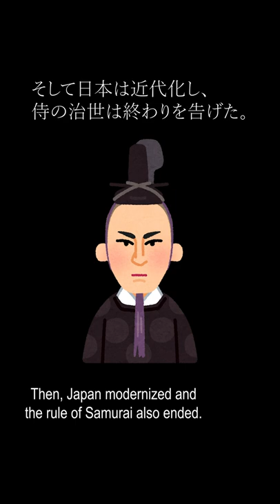What are Shogun & Bakufu? (Japanese History)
Shogun was originally just a military general appointed by the emperor. Over time, they came into power and established military government called “Bakufu”. The shogunate system was started by Minamoto no Yoritomo in 12th century. Shogun and Bakufu made almost all executive decisions for the nation. Tokugawa Shogunate was overthrown in 19th century (1868). Then, Japan modernized and the rule of Samurai also ended.

※The content is based on my personal experience abd studies.
※I don't intend to deny other theories and cultural aspects.